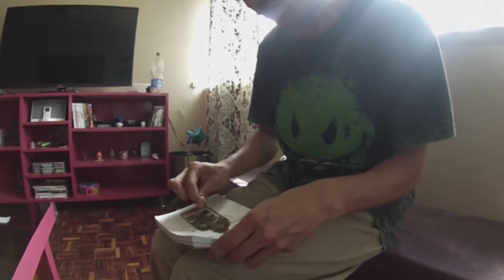Trick Tip #1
Memo sabe que hacer con lo que tiene en las manos.

Subscribance y compartan, y vean el stream en vivo los martes a las 8:00 (masomenos) por: